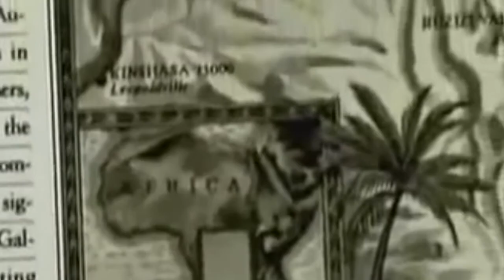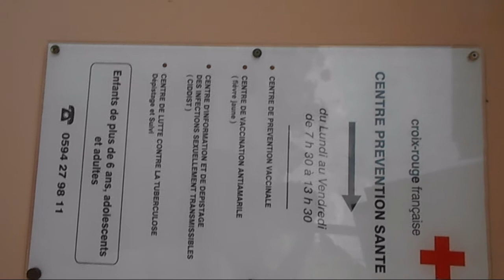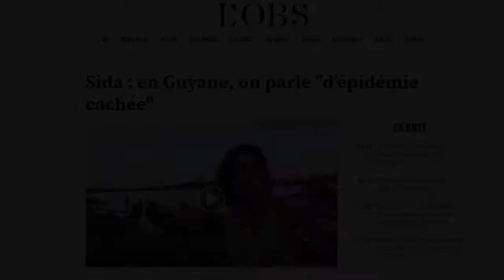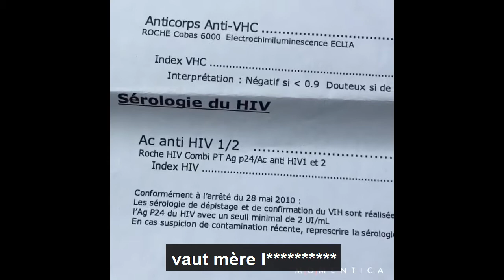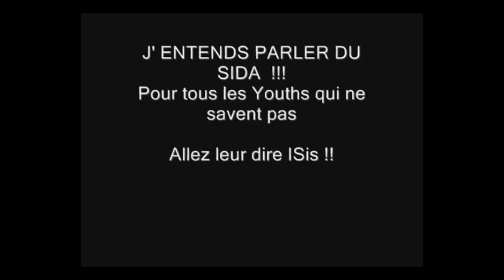Le SIDA en Guyane 2018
le sida un fléau invisible qui détruit la Guyane.

MR JoJo  peux en témoigner les mauvaises rumeurs peuvent détruire une vie .

et je tiens à remercier MR JoJo pour sa participation et du fait que j'ai pu utiliser sa vidéo😃😃🎥

# saintlaurentdumaroni
# Guyane